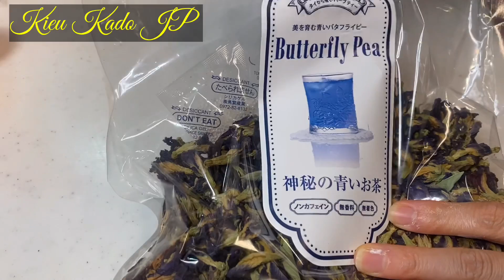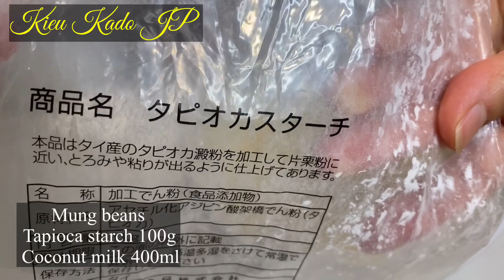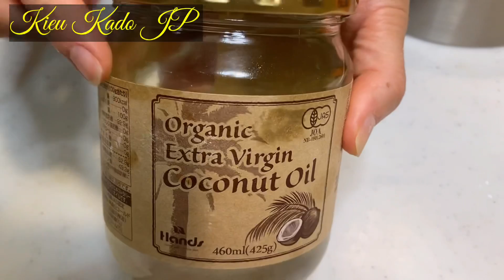BÁNH DA LỢN BÒ, cách làm bánh da lợn kết hợp bánh bò cấp tốc không mất thời gian. ベトナム風蒸しケーキ簡単レシピ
🌻 CÔNG THỨC

BÁNH BÒ
Nước 150ml , hoa đậu biếc 1mc
(nước màu hoa đậu biếc 100ml )
Bột gạo 230g
Bột năng 70g
Men nở 5g
Đường 150g
Nước cốt dừa 200ml + 250ml

BÁNH DA LỢN
- Lớp màu vàng ( đậuxanh)
Đậu xanh 200g (+nước nấu đậu xanh )
Đường 100g
Muối 1/4mcf
Nước cốt dừa 400ml
Bột năng 100g

- Lớp màu lá dứa (xanh)
Lá dứa 50g
Nước lá dứa 400ml
Bột năng 400g
Bột nếp 30g
Đường 100g

Hấp bánh da lợn mỗi lớp 3~5 phút tuỳ theo bánh dày mỏng .
Hấp bánh bò 10 ~15phút .

💗 Chúc mọi người làm thành công nha!